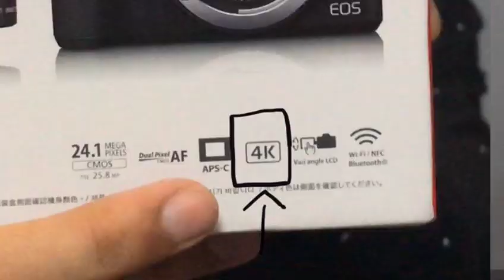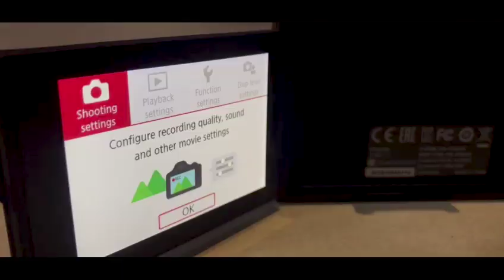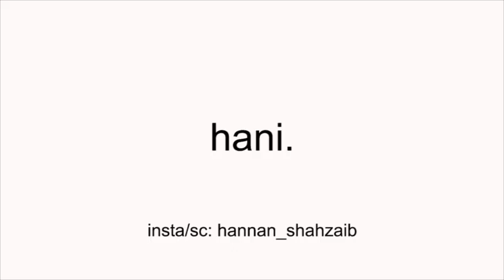Unboxing my new vlogging camera | Canon M50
CANON EOS M50 is best for vlogging
Canon has made what all youtubers need
Small and amazingly light, this modern classic packs the latest photo and video technology into a stylish design that fits in your hand.
Take exceptional photos and videos
Thanks to the EOS M50’s DSLR-sized sensor and incredible processing power, you can shoot stunning photos and cinematic 4K videos straight out of the camera, even in the toughest lighting conditions.
Modern design, intuitive shooting
Equipped with a Vari-Angle touchscreen with Touch and Drag AF and large, central electronic viewfinder, the EOS M50’s modern design is perfectly weighted in the hand, to deliver a refined, intuitive shooting experience.
Quickly connect to smart devices and PCs for easy image Sharing on social media or cloud backup to Irista, with Wi-Fi*, Bluetooth®** and automatic image sync and transfer***.